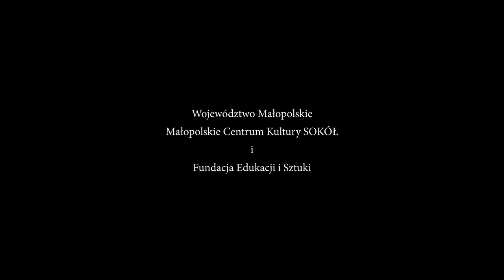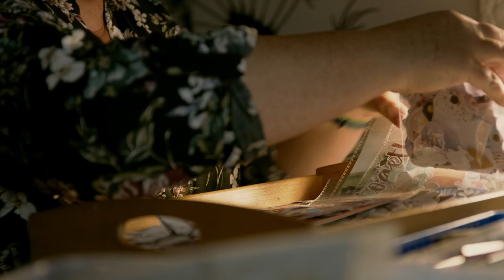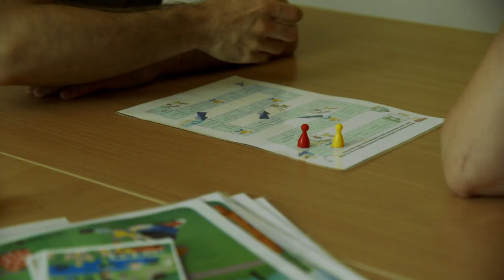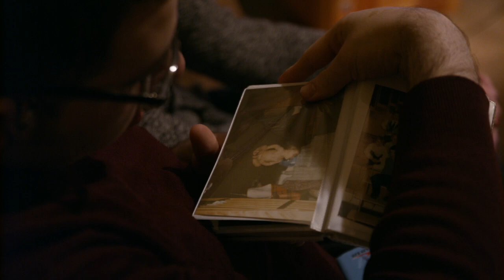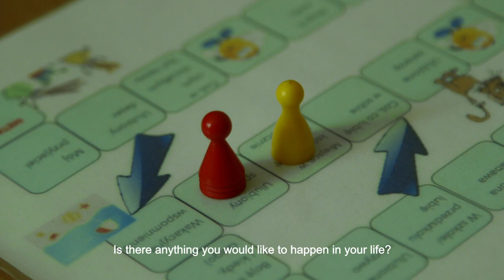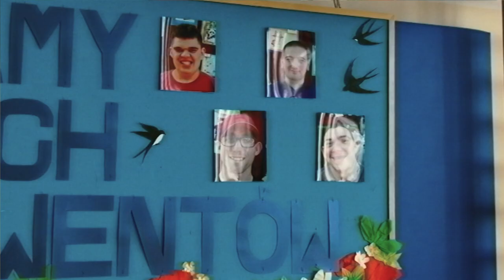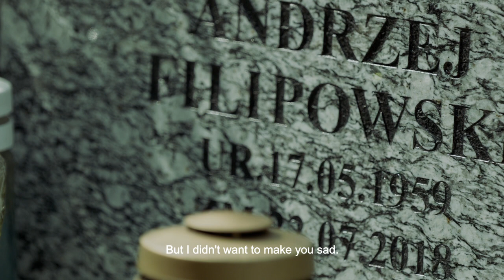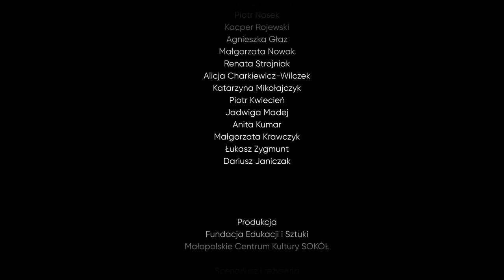Kto Ci będzie okna mył ? (English subtitles) 2022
reż. Dariusz Janiczak
Produkcja: Małopolskie Centrum Kultury SOKÓŁ / Fundacja Edukacji i Sztuki

Opowieść o ludziach z pozoru zwyczajnych i często marginalizowanych. Dwóch przyjaciół z niepełnosprawnością intelektualną - Darka i Daniela. To z ich perspektywy poznajemy codzienność osób z ograniczeniami, które współcześnie nie powinny, a jednak wciąż są powodem wykluczenia z pełnego, społecznego życia. Film nie popada w sentymentalizm i ukazuje bohaterów w sposób autentyczny. Pokazuje szorstkość jaka ich spotyka ze strony otoczenia, ale pokazuje, że oni także potrafią być szorstcy dla innych. Ten film ma również trzeciego bohatera, jakim jest dzielnica Krakowa Nowa Huta.

NAGRODY:
Nagroda Motyla na Europejskim Festiwalu Filmowym INTEGRACJA TY I JA w Koszalinie 2023
Krakowski Festiwal Filmowy - Konkurs Polski)-Nagroda im. Macieja Szumowskiego 2023